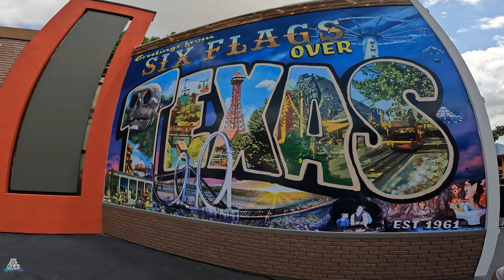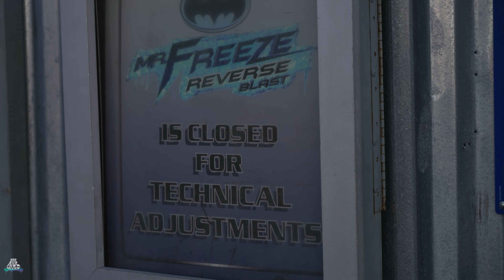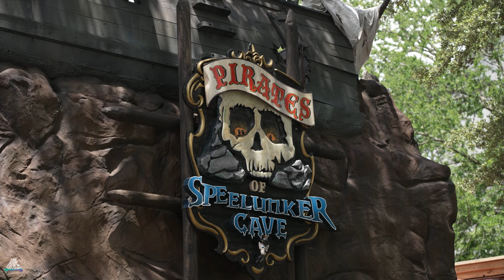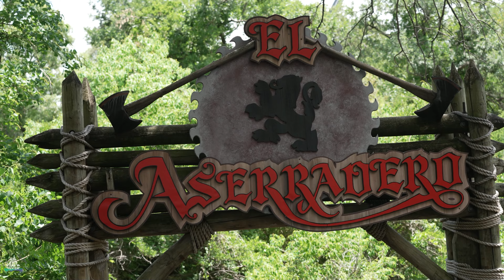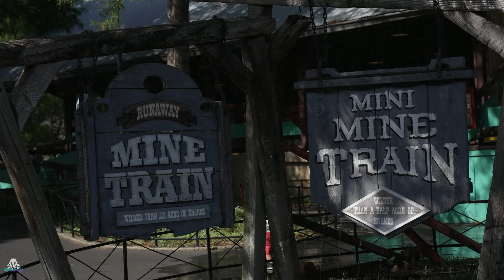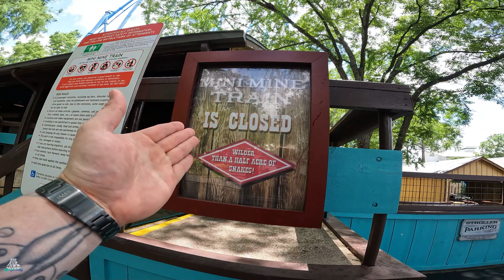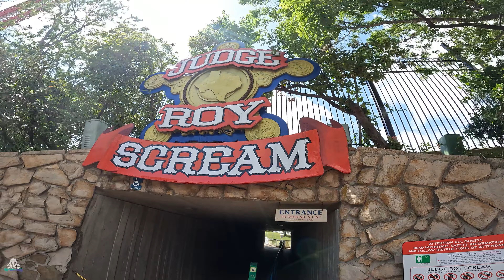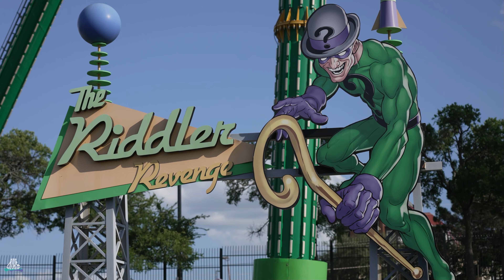Six Flags Over Texas - 2022